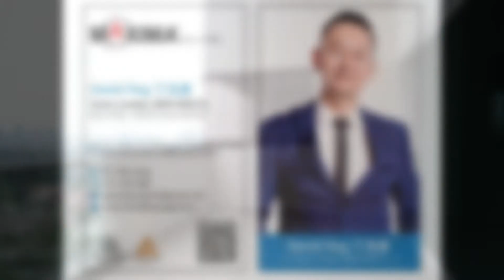Seringin Residences unit ( Exclusive Listing ) for Sale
Seringin Residences Specialist David Ting